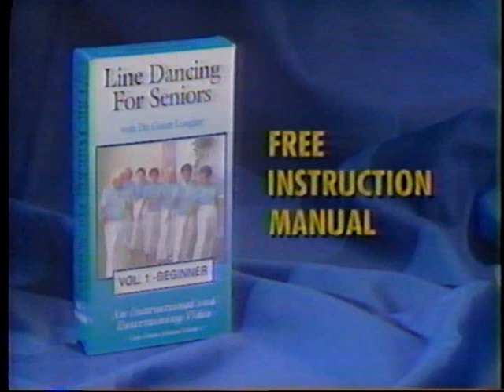Line Dancing For Seniors Instructional Video Commercial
If any video deserves to go viral, it's this one.